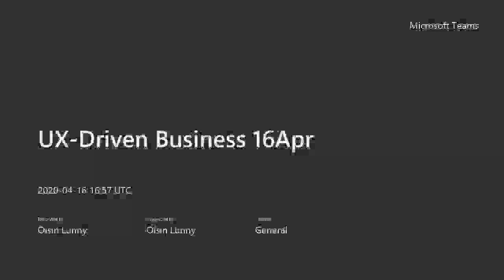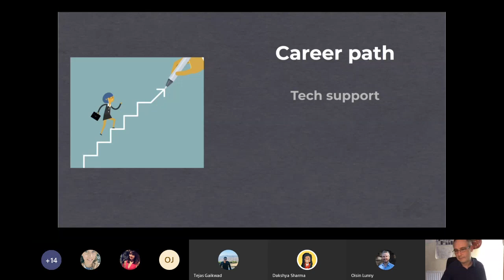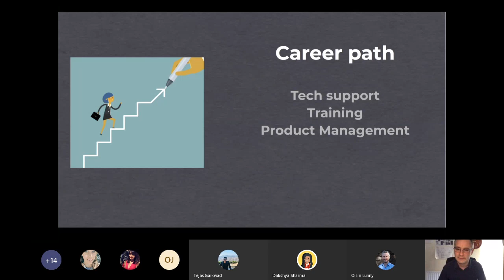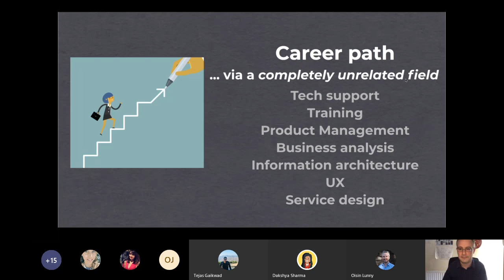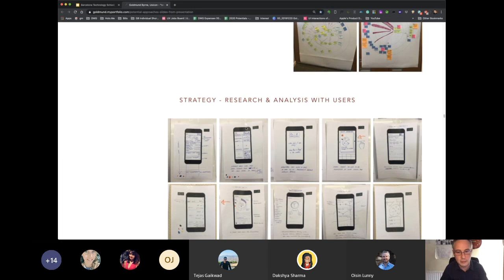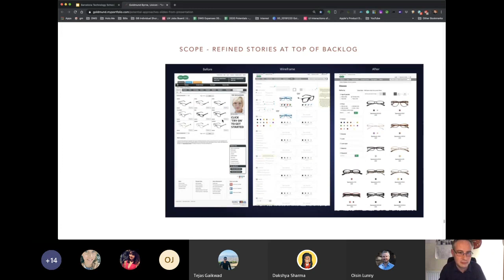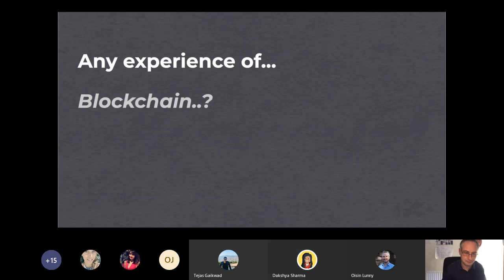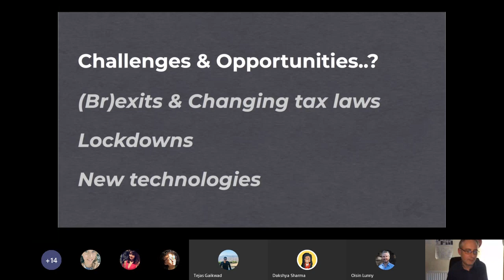"UX & Service Design as a career" talk to 'Masters in UX Design' Students, Goldmund Byrne, 2020.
‘Inspirational Guest Speaker’ talk to Masters in UX Design Students at Barcelona Technology School. BTS is accredited by The University of Barcelona.

"UX & Service Design as a career"

Author: Goldmund Byrne, for April 16th 2020.